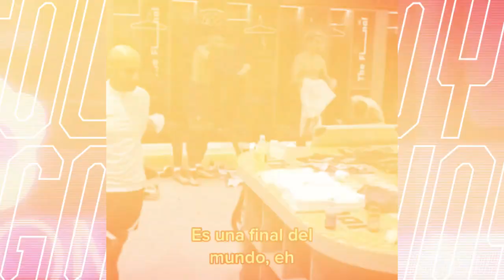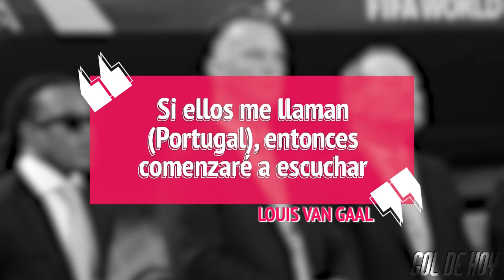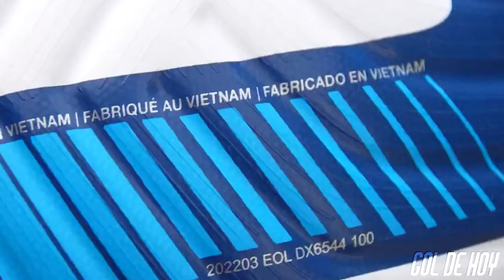REAL MADRID vuelve a la carga por MBAPPÉ | CRISTIANO sin ofertas